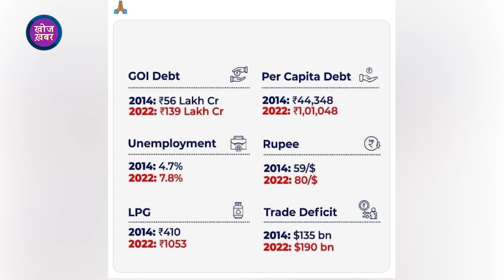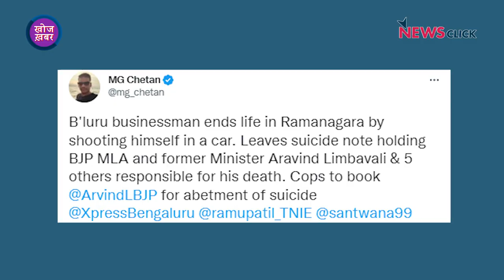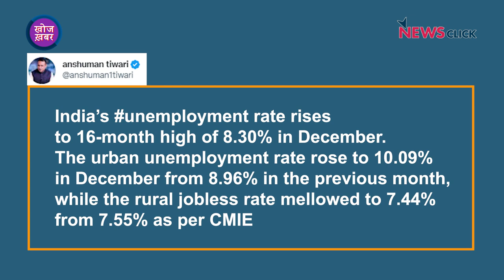मोदीजी को मिली 2023 की पहली सौगात, नोटबंदी पर अदालती मुहर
खोज ख़बर कार्यक्रम में पत्रकार भाषा सिंह ने नोटबंदी के छह साल बाद सुप्रीम कोर्ट की मुहर के संदर्भ में वर्ष 2023 की चुनौतियों का आकलन किया। नौ राज्यों के चुनावों में क्या महंगाई, बेरोज़गारी, भुखमरी राजनीतिक मुद्दा बनेंगे?